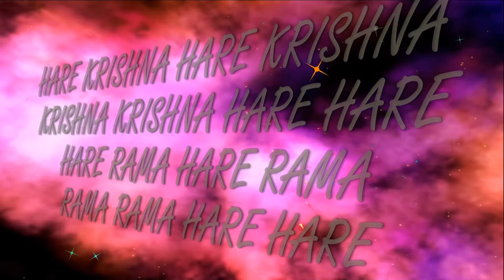9.09.2016 Radhashtami song ISKCON Dnipro Ukraine